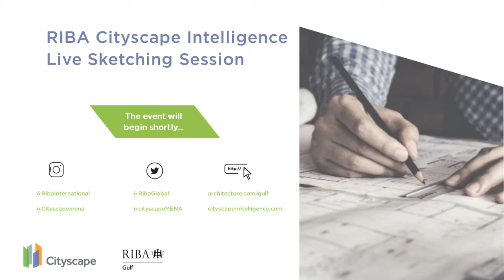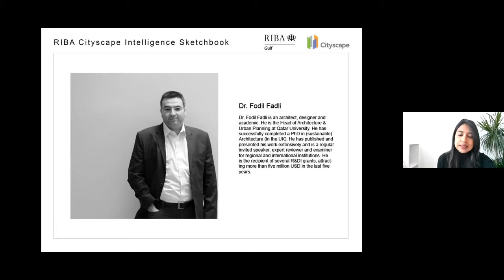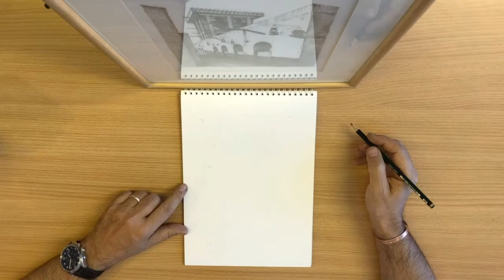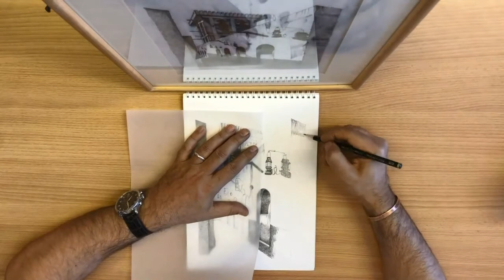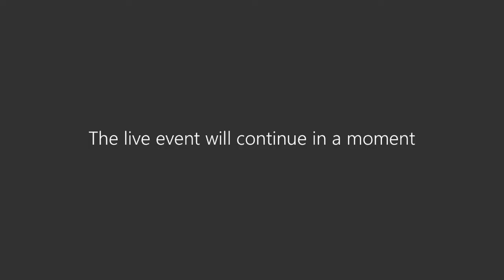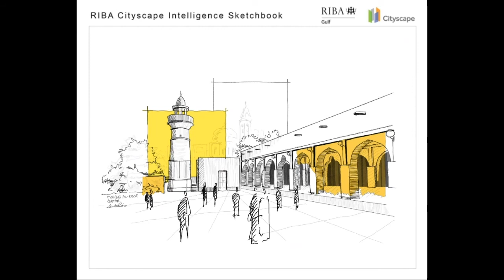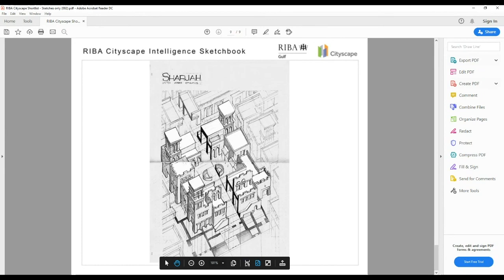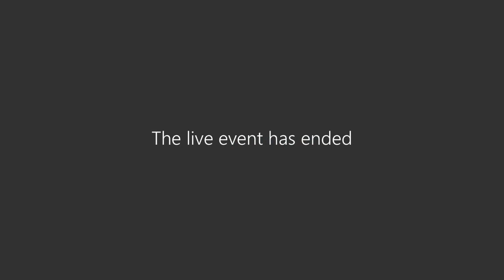Virtual Architecture Session with Cityscape Intelligence & RIBA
The 1 hour session aims to delve deeper into why hand-drawing is a vital part of the architect's creative process. During this livestream the winner, from Wael Al-Masri Planners and Architects recreates the winning sketch - titled as a passage from “The Heart of Sharjah” - for the audience to view; while reflecting on and discussing the subject of the sketch as well as the techniques and medium used.